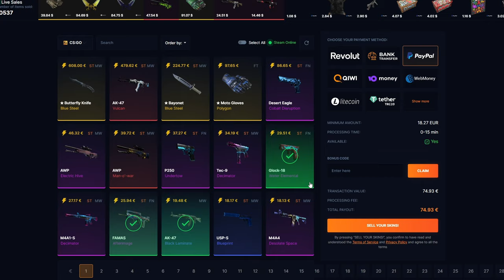Major pass ZDARMA?? | CS2 update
Odkaz na SellYourSkins s mým kódem (díky za podporu):
Kód: trybbe

Konečně přistál Major update do CS2. Dostali se k nám viewer passy a nové nálepky. Také se opravil molotov, aby přes něj šlo lépe vidět.

1. Dát like a komentář na toto video.
2. Pro větší šanci na výhru dát like a komentář pod všechna březnová videa.
3. Výherce vyberu na konci měsíce.
4. Výherce se mi musí ozvat do 14 dnů od vybrání (discord/instagram), jinak se bude losovat znovu.

Timeline:
00:00 Intro
00:11 Major Pass
00:56 SellYourSkins
01:26 Nové podpisy
01:34 Mince & Nová animace na Package
01:41 Nové nálepky
02:30 Opravení molotovu
02:39 Outro